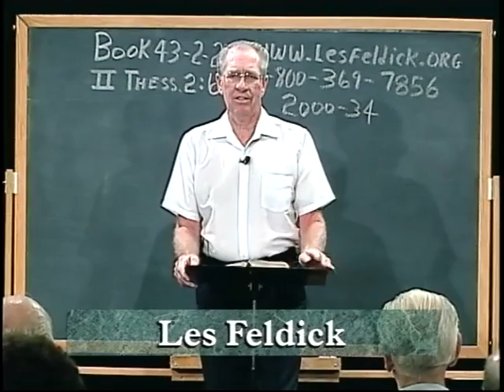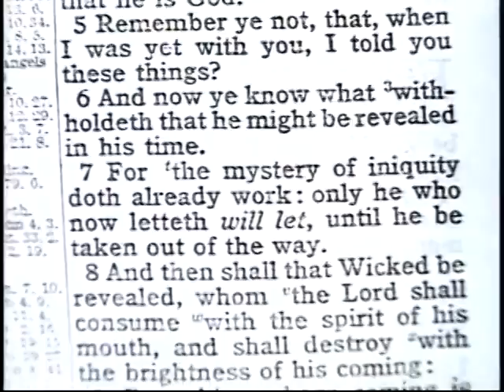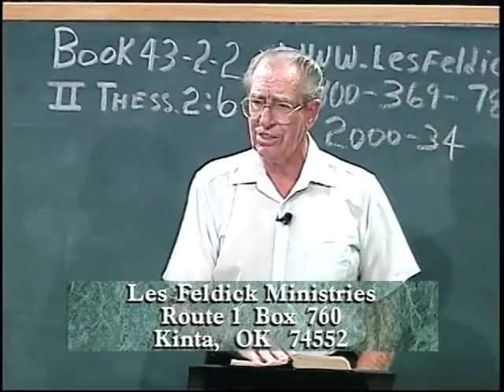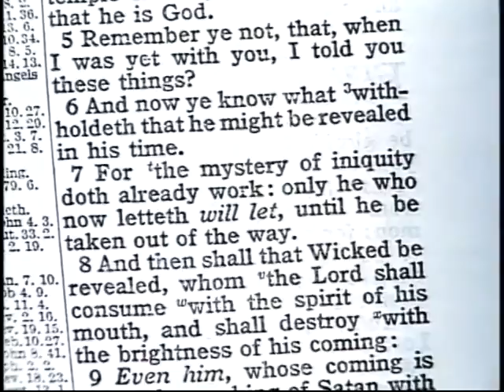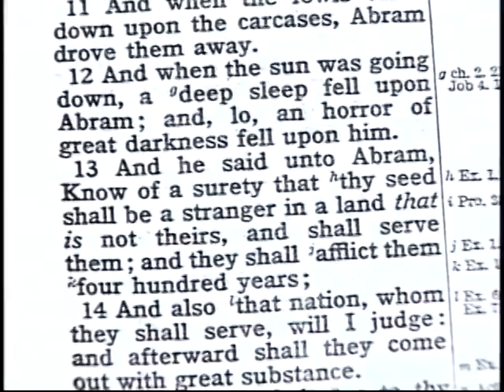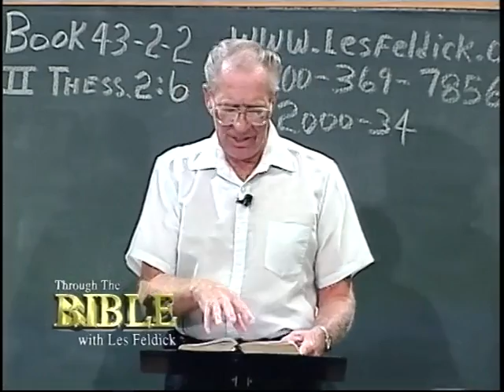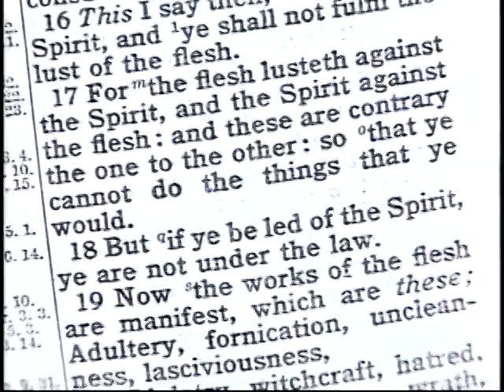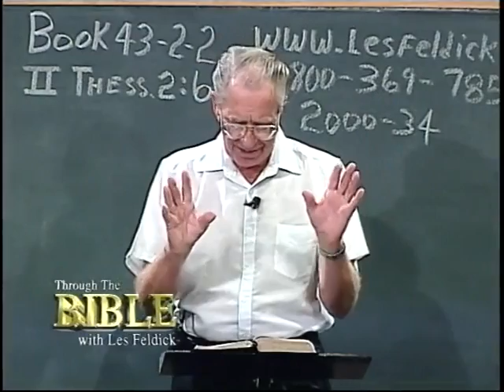Les Feldick - Book 43 - Lesson 02 - Part 02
Then Shall the Wicked One Be Revealed: II Thessalonians 2:4-9